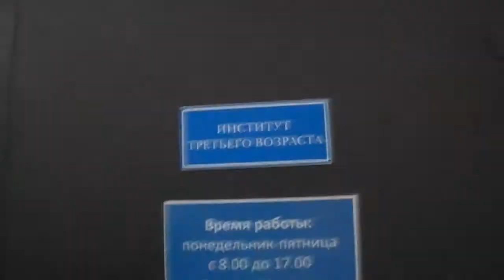я конченый наркот и меня бомбит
Извиняюсь за долгий выход видоса. будем навёрстывать упущенное

Я Денис Щербук и я очень люблю свою семью. В настоящий момент у нас с женой трудности - она ушла к другому, а мне приходится боротся за детей. Но на этом жизнь не заканчивается, поэтому иногда я люблю отдахнуть... Всё это превратилось в реалити шоу. так, что смотрите.